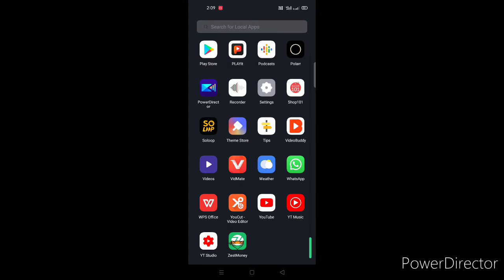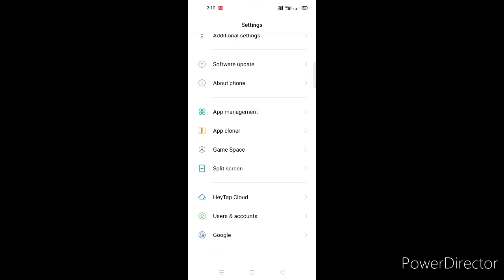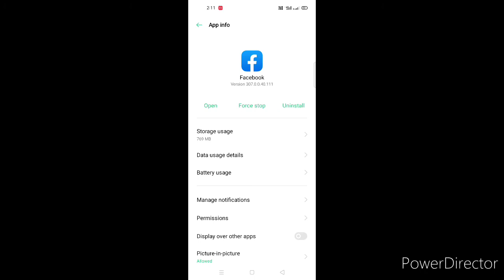जल्दी करो यह काम 1GB Net जल्दी ख़त्म हो जाता है तो क्या करे|how to save Mobile Internet Data hindi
Apka 1 GB data jaldi khatam ho jata hai to kar lo yah kam apka net kabhi khatam nahi hoga 100% Correct
Ap poora din net chalaoge fir bhi khatam nahi kar paoge poora data jaldi se karo yah kam
Apne mobile ki settings me jao fir app management me jao fir app select karo jo app aapp bahut jyada use karte ho
Us app ko background data enable kar do apke net poora din chalega fir bhi khatam nahi hoda

Thankyou